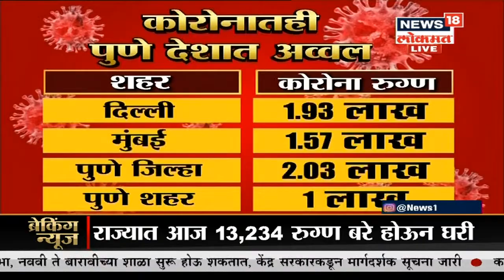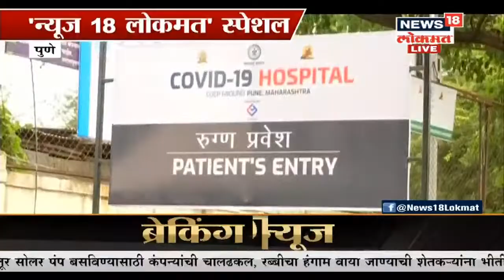Special Show : कोरोनाच्या विळख्यात पुणे | News18 Lokmat | Sep 08, 2020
पुणे हे कोरोनाच्या विळख्यात सापडल आहे. राज्यातील कोरोनाचा पहिला रुग्ण हा पुण्यात सापडला आहे.पुण्यात कोरोनाचा कहर सुरूच आहे. पुण्यात कोरोनाची संख्या वाढतच आहे याचा घेतलेला हा आढावा

/News18Lokmat